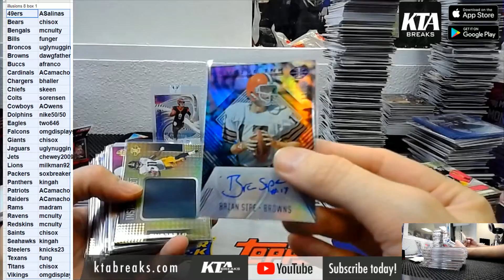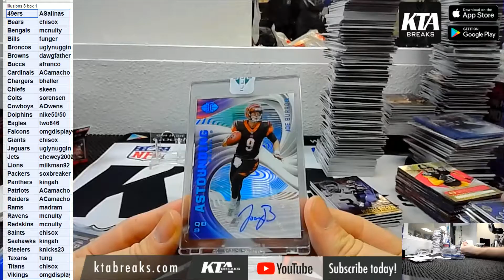HIT RECAP - Pick Your Team #2 - 2020 panini Illusions football 8 hobby box inner case break